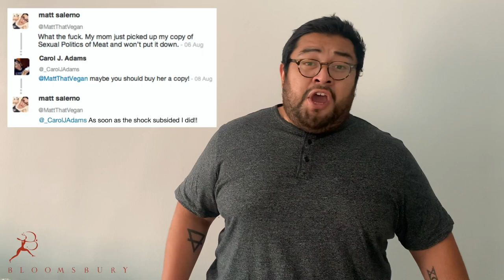“What the fuck?” - Correspondence about ‘The Sexual Politics of Meat’ SUNG [Ep. 1]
Presenting the first installment of “Correspondence about ‘The Sexual Politics of Meat’ SUNG.”
It’s the pandemic-appropriate way to celebrate this book’s 30th anniversary of publication! For thirty years my book has been out in the world doing its small part to work for social justice by raising consciousness about interlocking and overlapping oppressions.

I am always so honored when people write to tell me how the book changed their lives. Each time someone reaches out, I imagine how it’s also the book letting me know what it’s doing out in the world. With the development of social media, a new avenue of communication about the book appeared.

Over the years I've collected tweets and other correspondence about ‘The Sexual Politics of Meat.’ I loved so many of them—they were wonderful in their  pithy descriptions about what the book meant to them or an incident that occurred while reading the book.  And their pithiness suggested the medium: why not ask my sons, both composers, to set them to music? And why not do my small part to support singers during this critical time by hiring them to sing them?

So, here’s a COVID-19-approved way of celebrating a book. After all, ideas are contagious too! Thank you to @MattThatVegan for permission to sing his tweet, Thomas Swain @tswaintenor for his beautiful tenor voice and for his performance of the tweet, and my son Ben @benjaminbuchanan for the composition and production.

Mask not required for listening!